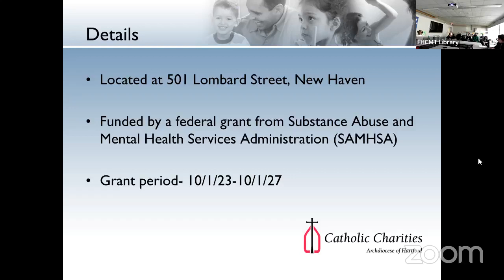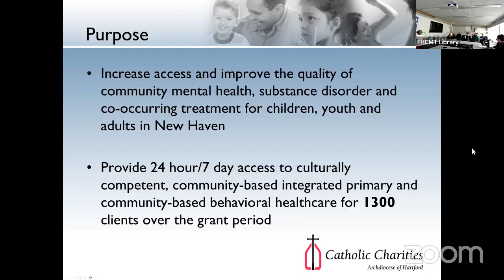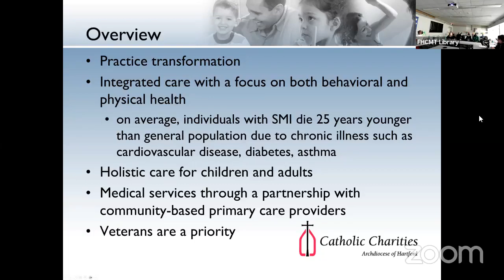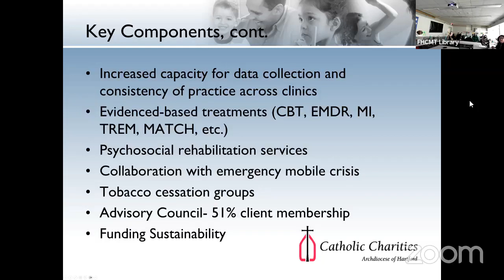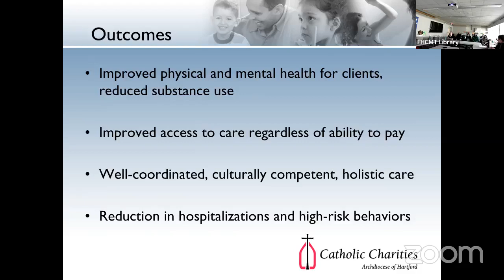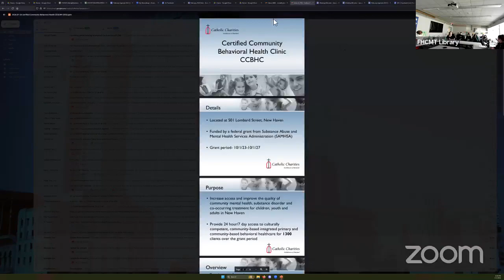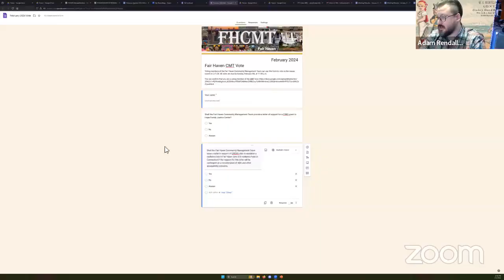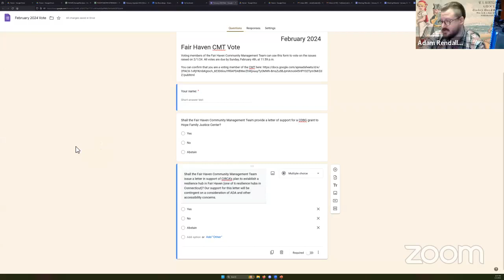Fair Haven Community Management Team - Meeting February 1st, 2024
FHCMT meeting 2/1/24